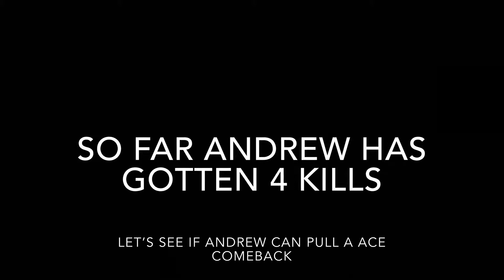Is Andrew a God?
Andrew almost pulls the best comeback in the world but then he potato’s. At least he got MVP.